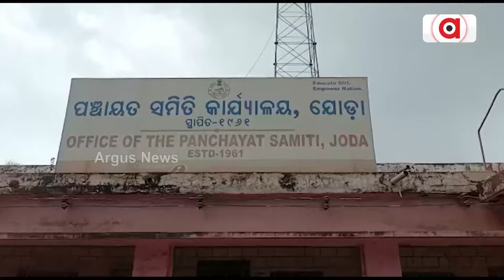ସରକାରୀ ସୁବିଧା କାହାପାଇଁ ? || Government Project scam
ରାଜ୍ୟ ସରକାର ବିକାଶର କଥା କହୁଛନ୍ତି, ହେଲେ ଏଠି ବିକାଶ କାଗଜ କଲମରେ ସିମୀତ । ଦେଖିବା କେନ୍ଦୁଝର ଜିଲ୍ଲା ଯୋଡ଼ା ବ୍ଳକ ଜଜାଙ୍ଗ ପଞ୍ଚାୟତର ପାଣ୍ଡିଆ ଗାଁର ଗ୍ରାଉଣ୍ଡ ଜିରୋରୁ ଏହି ରିପୋର୍ଟ ।